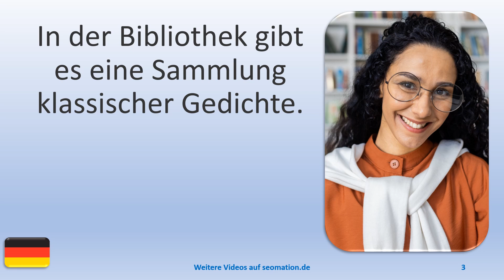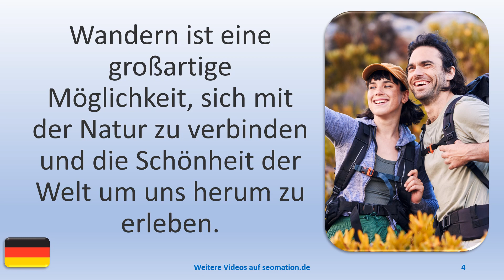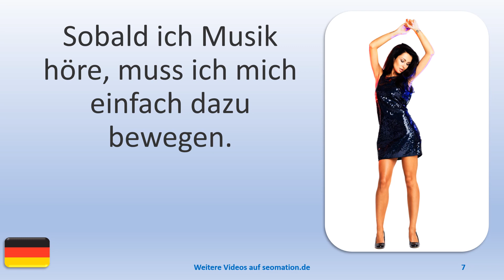▶️10514▶️Ich lerne Deutsch mit Texten und Bildern in unterschiedlichen Situationen. Lies Info unten!